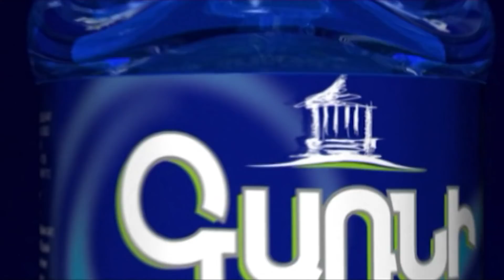Հայկ Մարությանի կոշտ ելույթը